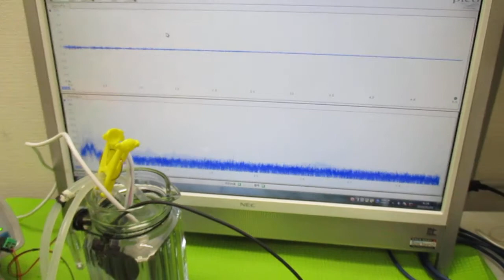ポータブル超音波洗浄器 ultrasonic-labo